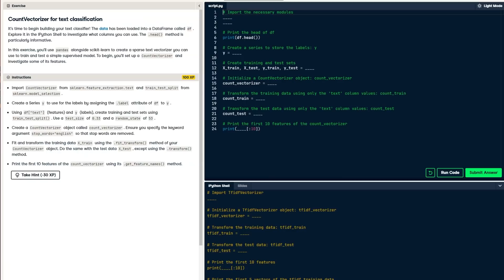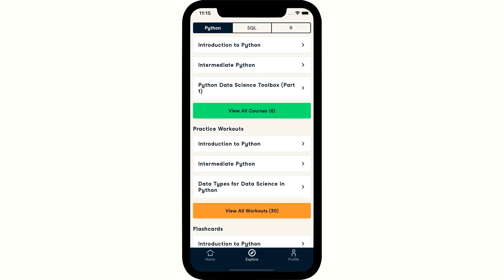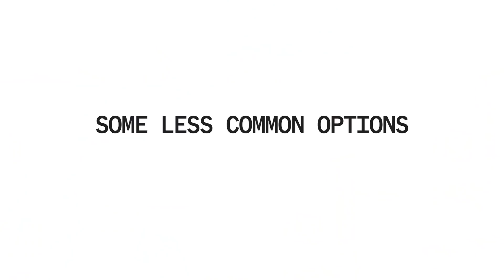Career Paths for Software Engineers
If you are a new software engineer or a CS student, here are the career options for you in the field of software engineering | Invest in yourself! Use my link and check out the first chapter of any course for FREE!

📺 SOME RELATED VIDEOS YOU MAY FIND USEFUL

Computer Science Distilled
Grokking Algorithms
Introduction to Algorithms
Elements of Programming Interviews (Python)
Elements of Programming Interviews (Java)

⚙ Software Engineering & Architecture

 🌩 Distributed Systems

MY GEAR

Canon RF 24-105 f/4 IS USM
Canon EF-S 10-18mm STM
Canon EF 50mm 1.8 II
Atomos Shogun 7

🎙️ Audio

Rode VideoMicro
Audio Technica ATH M50X

🖥️ Editing

Lian Li Dynamic O11
ASUS RTX 2080 Super
Razer Black Widow Elite
Razer Basilisk HyperSpeed Ultimate
Apple Macbook Pro 16

TIMESTAMPS

00:00 Intro
00:56 Backend Engineering
01:35 Infrastructure Engineering
02:33 Frontend Engineering
03:28 Fullstack Engineering
03:47 Mobile Development
04:44 Data Science/Engineering
07:30 Game Development
08:17 Freelancing
09:19 Product/Program Management
09:42 Less Common Options
10:06 General Software Engineering
11:29 Options Requiring Experience
11:45 Outro